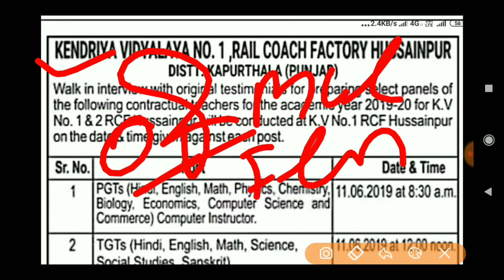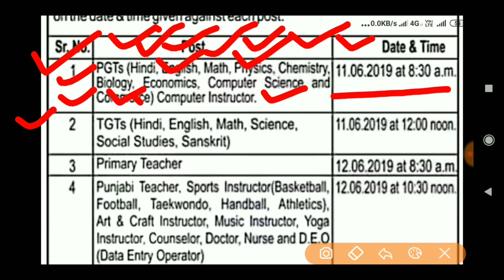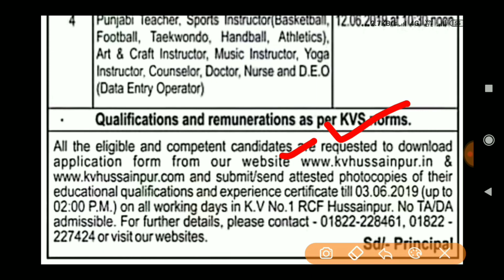KVS recruitment 2019 TGT,PGT,PRT vacancies, Kendriya Vidyalaya Recruitment 2019, KVS Vacancy 2019,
Title -KVS recruitment 2019 TGT,PGT,PRT vacancies, Kendriya Vidyalaya Recruitment 2019, KVS Vacancy 2019,